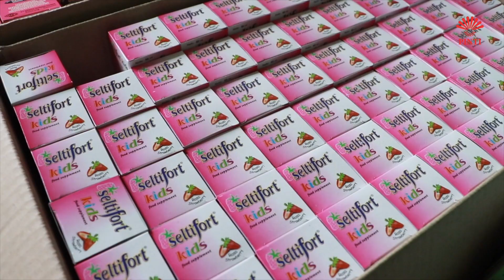🔴 Abdi Negeri PINTI Dukung Wanita WALUBI Turunkan Dokter Pengobatan Gratis Bantar Gebang❗️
Dalam rangka hari anak nasional PINTI Perhimpunan Wanita Tinghoa ikut aktif mengirim dokter untuk melaksanakan pengobatan gratis bagi anak-anak dan warga sekitaran TPST Bantar Gebang yang mayoritas berprofesi sebagai pemulung diarea pemukiman setempat.

Tinggalkan jejak dengan KOMENTAR BAIK Anda! Bantu SEBARKAN VIDEO. Mari bersama menyebarkan informasi bermanfaat untuk kerukunan bersama dan kemajuan bangsa.